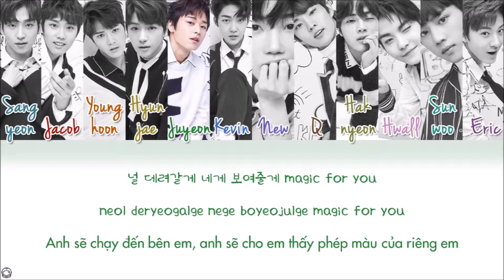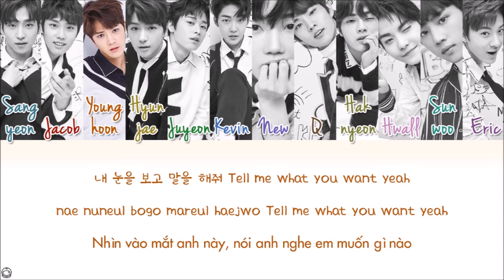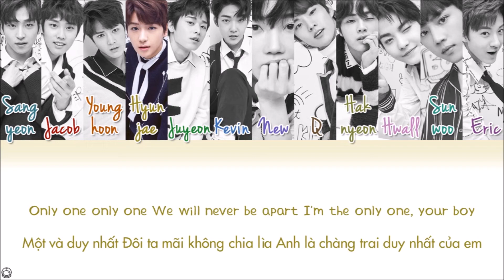[Han/Rom/Vietsub] Boy - The Boyz (Color Coded Lyrics)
Translator: Bao
Editor: RL
Designer: RL
Timer: RL